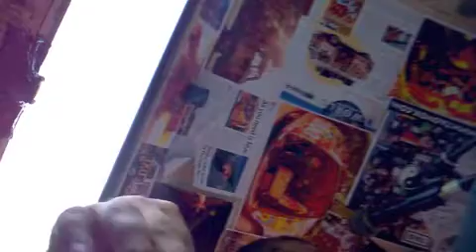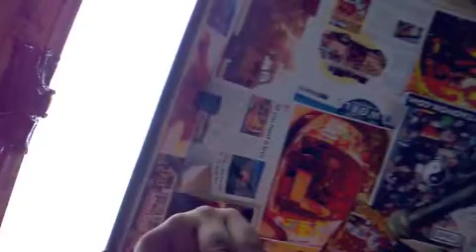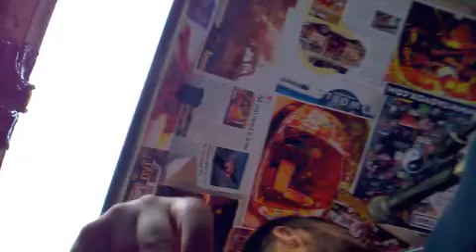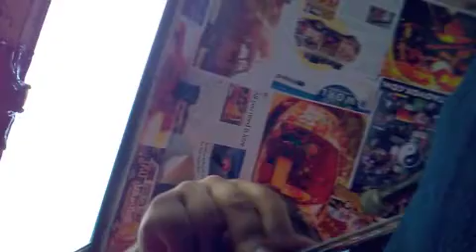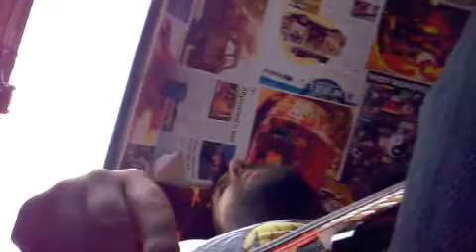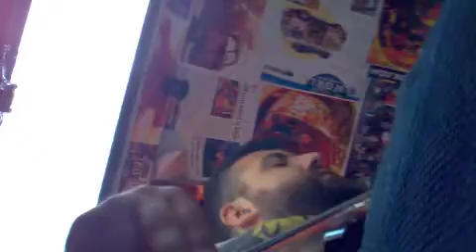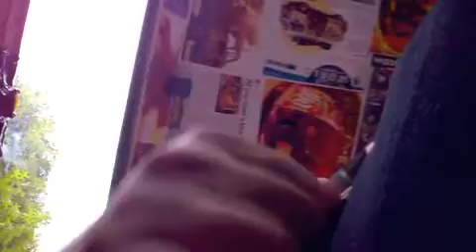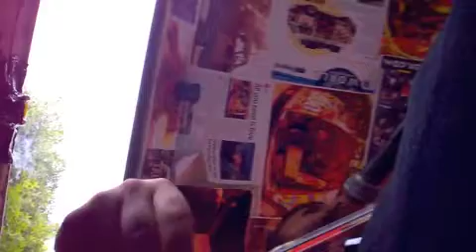TAO Love Bus in Comerio (VA) pt.III - Bass cam view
TAO Love Bus in Comerio pt.III
Bass cam view